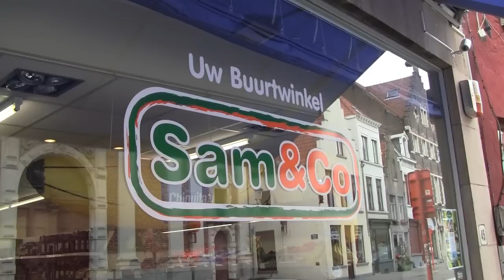Older Than Gravity In Bruges: Thoughts from Places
In which John Green visits Bruges (or as the Belgians and Dutch call it, Brugge) for a day, seeing the famous Belfort and other beautiful buildings along the way before meeting up with Nerdfighters from all over Belgium (and Germany and France). Along the way, he thinks about living amid history and what (if anything) we owe those who have died and those who will later be born. This video is part of a series called "Thoughts from Places."